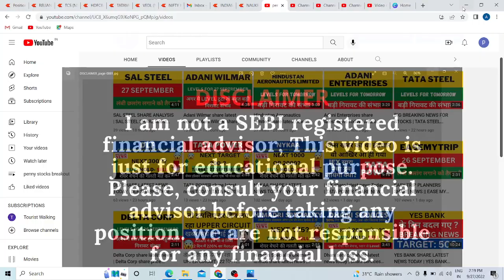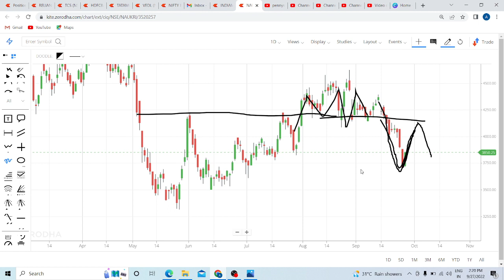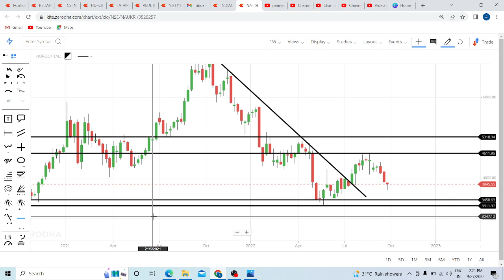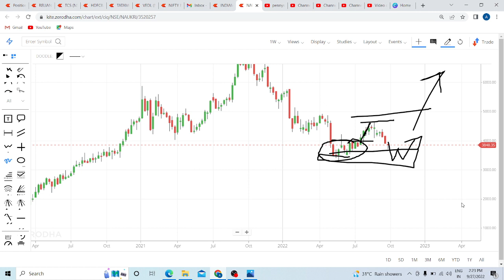INFOEDGE SHARE LATEST NEWS TODAY| NAUKARI SHARE TARGET TOMORROW | NAUKARI SHARE ANALYSIS TODAY